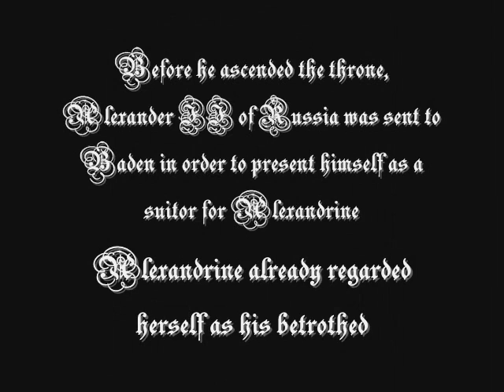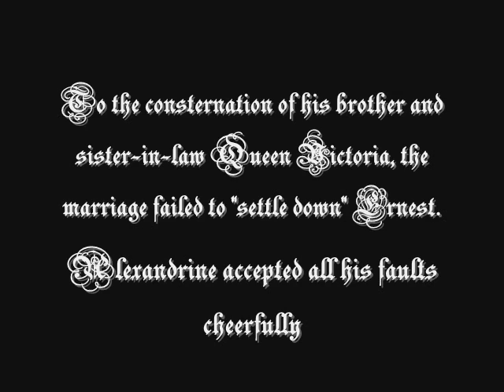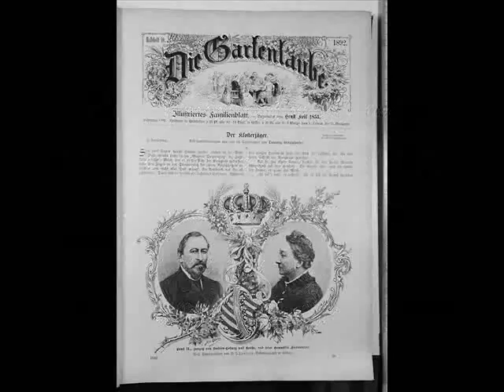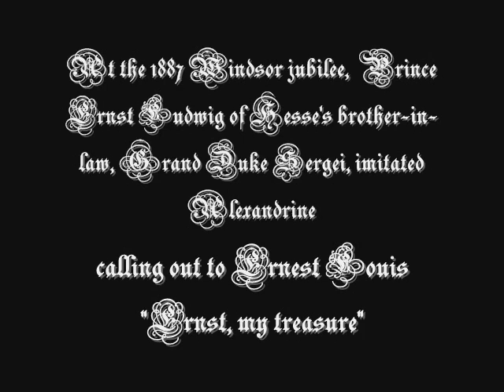Princess Alexandrine of Baden, Duchess of Saxe-Coburg and Gotha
Alexandrina of Baden (born Karlsruhe, 6 December 1820; died Schloss Callenberg, 20 December 1904) was the eldest child of Leopold, Grand Duke of Baden (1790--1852) and his wife Princess Sophie of Sweden (1801--65). She was the devoted with of Duke Ernest II of Saxe-Coburg and Gotha.